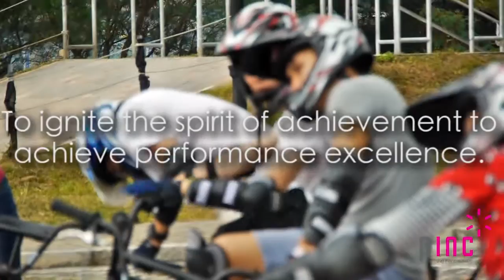BMX Team Building Program by PINC Inc.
Hong Kong